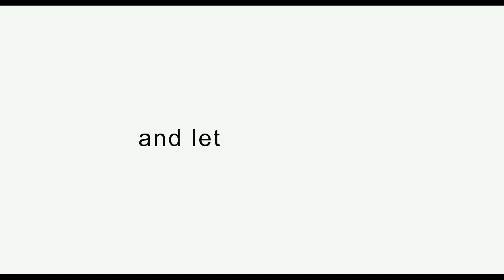Eat Pray Love - Opens Oct 6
Liz Gilbert (Julia Roberts) had everything a modern woman is supposed to dream of having  a husband, a house, a successful career  yet like so many others, she found herself lost, confused, and searching for what she really wanted in life. Newly divorced and at a crossroads, Gilbert steps out of her comfort zone, ris...king everything to change her life, embarking on a journey around the world that becomes a quest for self-discovery. In her travels, she discovers the true pleasure of nourishment by eating in Italy; the power of prayer in India, and, finally and unexpectedly, the inner peace and balance of true love in Bali. Based upon the bestselling memoir by Elizabeth Gilbert, Eat, Pray, Love proves that there really is more than one way to let yourself go and see the world.